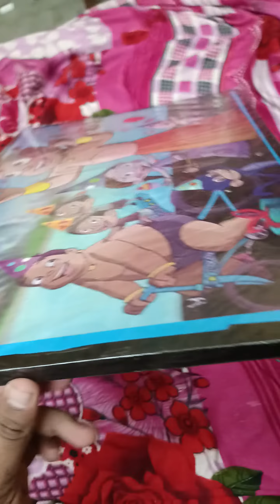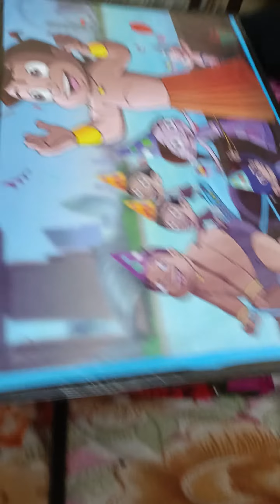jb hm ne li ik study table